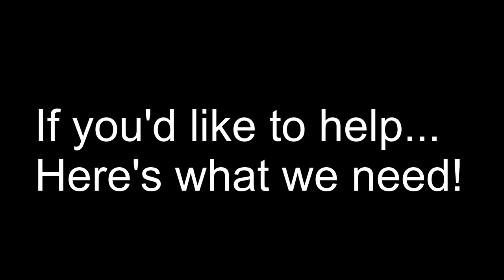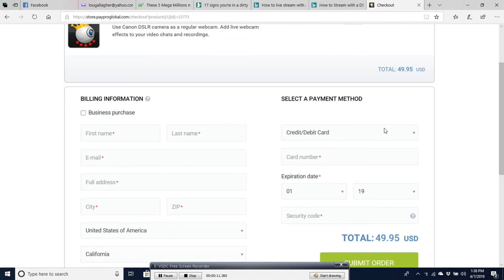We are so very sorry!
If you'd like to help Lou and Ronnie, the equipment they need desperately to live stream is linked below! Please just be sure and let them know your plan before you make a purchase!  We wouldn't want to double up! Thank you in advance!

Lou and Ronnie

Blogs:
Lougallaghers.blogspot.com
Corvetteronnie.blogspot.com